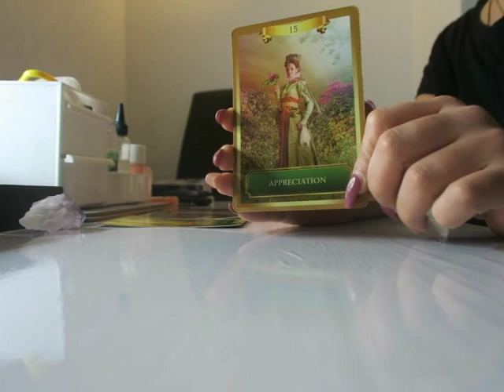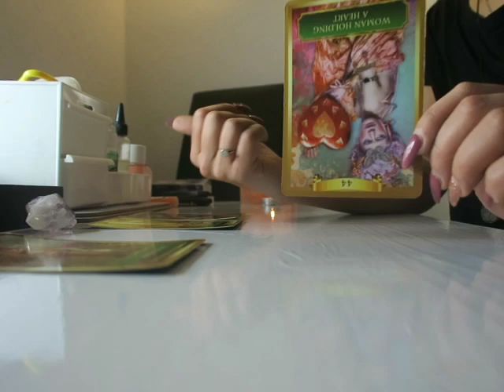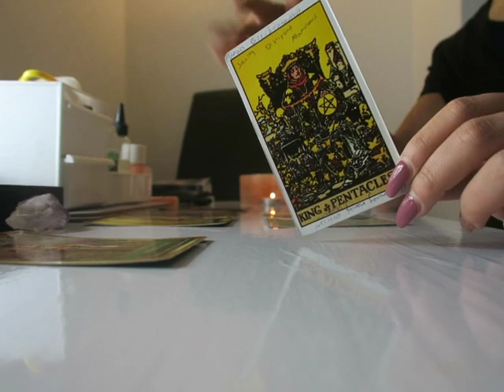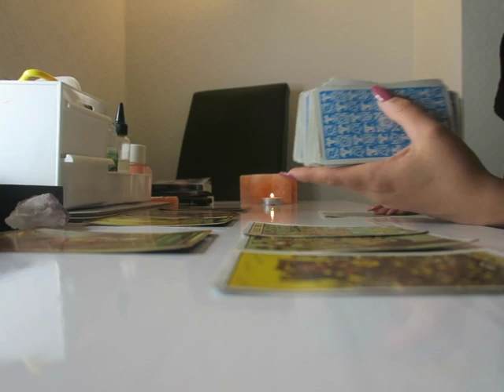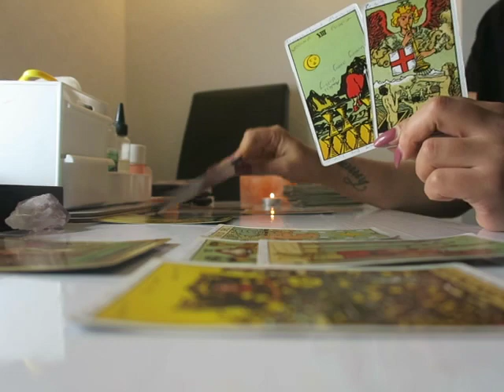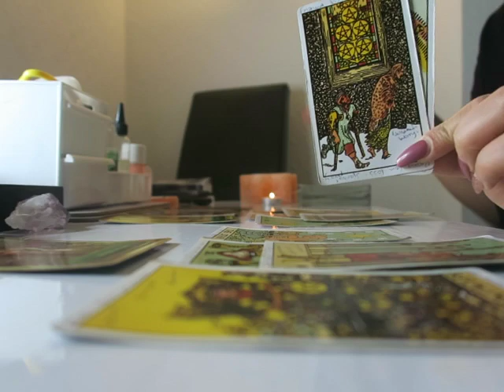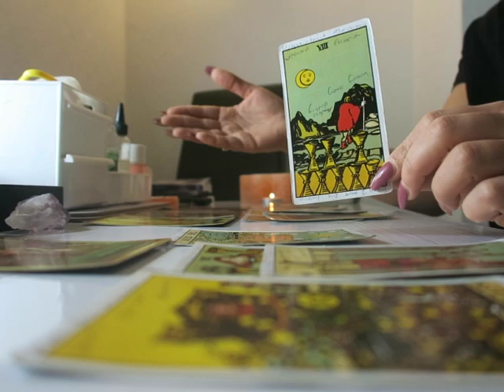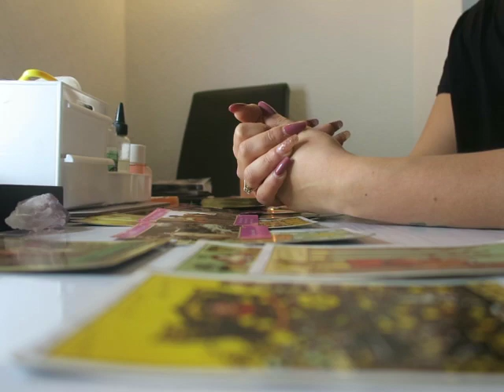PISCES♓️FEBRUARY 2023 😒This person can’t be trusted ✂️ Decision time (General tarot reading)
Hi Pisces💛Welcome to your February 2023 tarot reading. This is a Pisces tarot reading (sun, moon, rising & Venus). Cross-watchers are always welcome & the energies can be vice versa & interchangeable so keep that in mind! I also recommend watching tarot readings for your moon & rising signs as well! Please remember these are GENERAL tarot readings and so they may not resonate for everyone. Take what fits, leave the rest and ultimately always listen to your own intuition above all else!